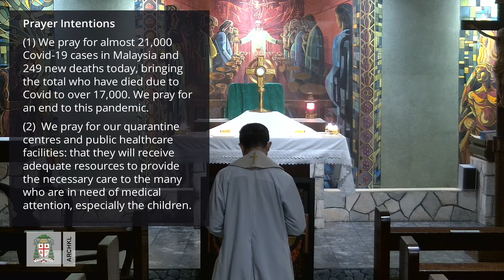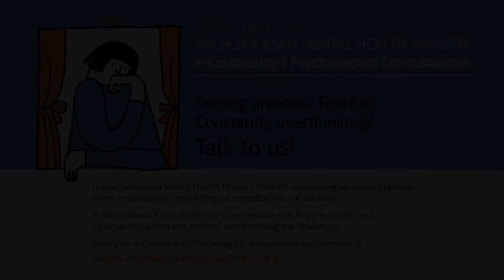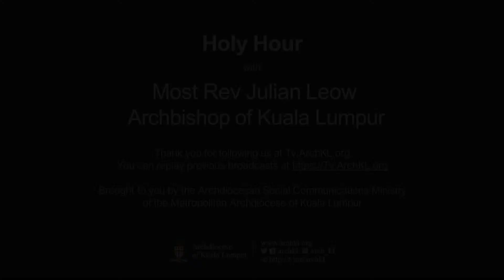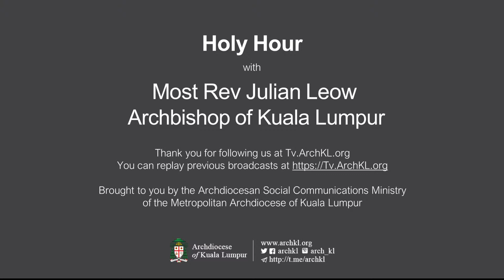#17 Holy Hour with Most Rev Julian Leow